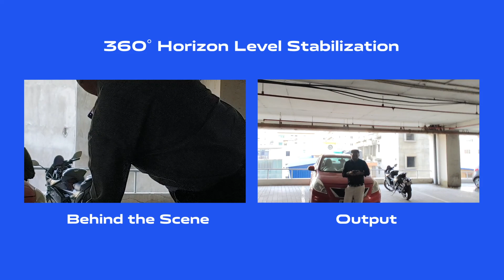X80 Series | 360° Horizon Level Stabilization | বাংলা | Training Team - West Bengal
Dear Team,

This feature allows even kids to record super stable videos even in precarious situations or terrain...

Note: This video is created for internal training purposes only.